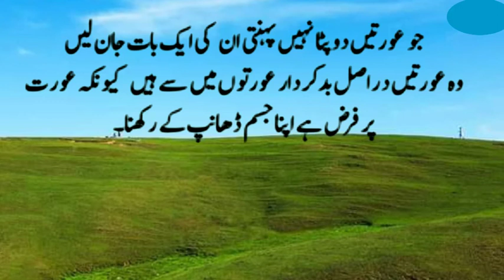Jo aurat dupatta nahi pehenti wo bohot hi..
مذید خوبصورت ویڈیوز کو دیکھنے کیلئے ھمارا چینل ضرور سبسکرائب کیجئے تاکہ آپکو بروقت خوبصورت ویڈیوز مل جایا کریں ۔۔۔